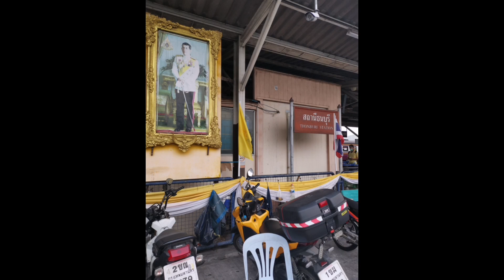パパ、裕、小桜 カンチャナブリの旅 2023年3月